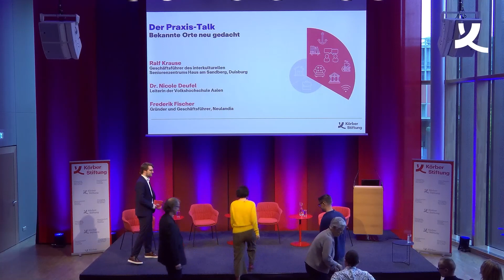Körber Demografie Symposium 2023: Der Praxis-Talk: Bekannte Orte neu gedacht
Im Praxis-Talk mit Ralf Krause, Geschäftsführer des interkulturellen Seniorenzentrums Haus am Sandberg in Duisburg, Dr. Nicole Deufel, Leiterin Volkshochschule Aalen und Fredereik Fischer Gründer und Geschäftsführer von Neulandia ging es um ihre Dritten Orte. Sie denken ihre Wirkungsstätte neu und machen daraus Orte der Gemeinschaft für alle. Im Talk geben Sie Tipps und Insides, wie die praktische Umsetzung läuft und geben Kommunen Ideen.

Referenten:
Ralf Krause, Geschäftsführer des interkulturellen Seniorenzentrums Haus am Sandberg, Duisburg
Dr. Nicole Deufel, Leiterin Volkshochschule Aalen
Frederik Fischer, Gründer und Geschäftsführer, Neulandia

Moderation:
David Menn, Programm-Manager Alter & Kommune, Körber-Stiftung